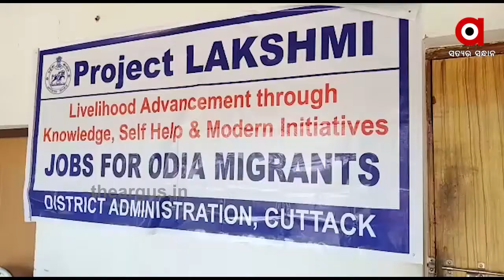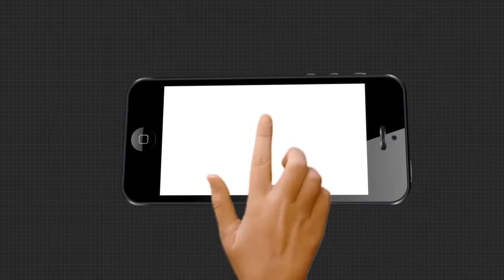ପ୍ରବାସୀ ଶ୍ରମିକଙ୍କୁ କାମ ଦେବାରେ ରାଜ୍ୟ ସରକାର ବିଫଳ ..